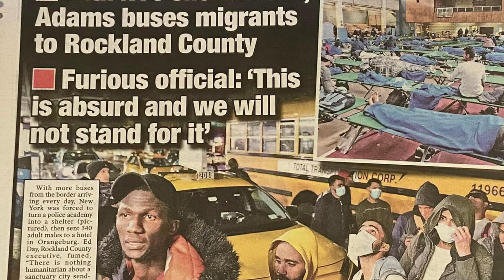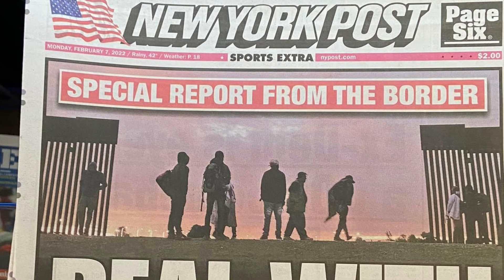Joe Biden’s America